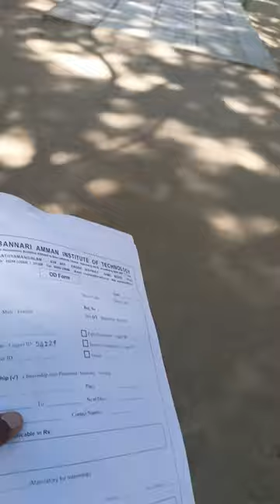Mini Vlog: 04 | A Day in the Life of an Engineering Student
Ever wondered what a typical day looks like for an engineering student? 🛠️ Join me in this short journey through the hustle and bustle of a day in the life of an engineering student! From early morning lectures to late-night study sessions, you'll get a glimpse into the challenges and excitement of pursuing a degree in engineering. Get ready for a whirlwind adventure filled with equations, experiments, and maybe even a little bit of caffeine-fueled chaos. Whether you're an aspiring engineer or just curious about the daily grind of a student, this video is for you! 🔧📚